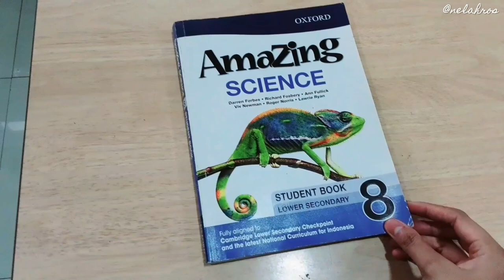Making Leave Skeleton (Eksperimen Tulang Daun)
Hai semuanya! Eksperiment kali ini cukup melatih kesabaran banget sihhhh. Untuk eksperimen ini aku saranin kalian pake daun sirsak atau daun daun bodhi.